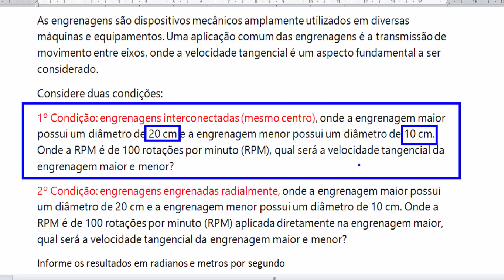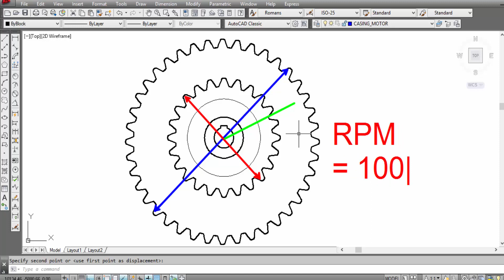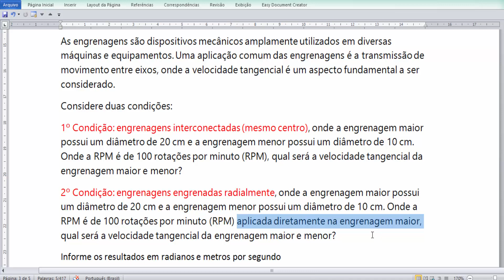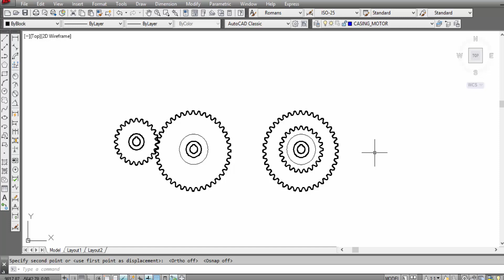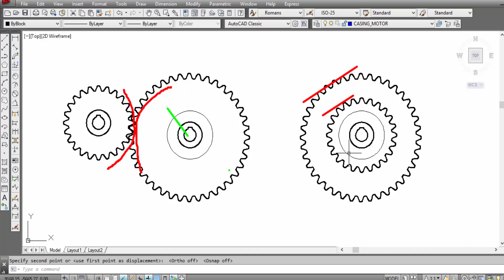Velocidade Tangencial (Engrenagens) Parte 01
LOGO! Siemens

Revisão ENEM
Desenho Técnico
Engenharia da produção
Engenharia mecânica